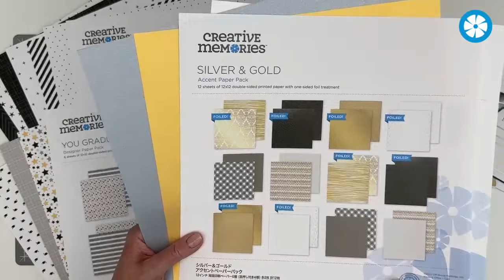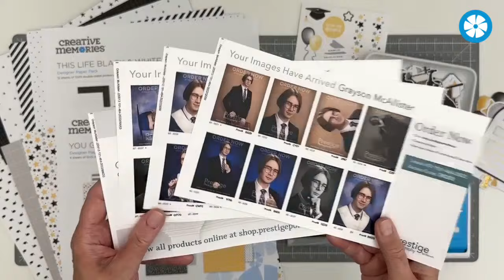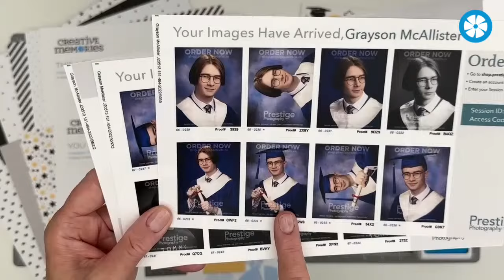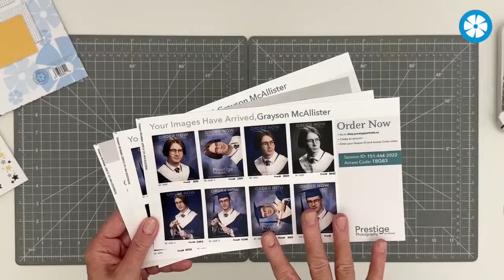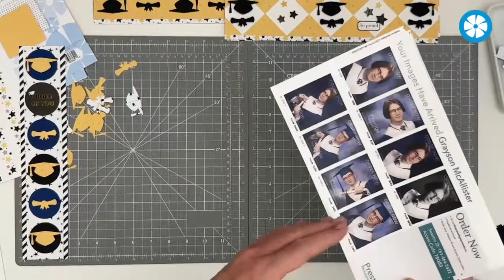Dress Up Your Graduation Scrapbook Layouts w/ Borders! Fast & Fun Projects with Noreen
Fast & Fun Projects with Noreen Wed. April 17
Dress Up Your Grad Layouts With Borders!

Join Noreen to create celebratory graduation-themed borders for your scrapbook pages!

Supplies featured in this episode:
 - You Graduated! Collection
 - This Life Black & White Paper Pack
 - Cap & Diploma Punch

Join Noreen LIVE next Wednesday April 24 for more fast & fun ideas!

Border #1:
Cut a 12” x 2 1/4” strip.
Mark the BACK side of the strip at 1”, 3”, 5”, 7”, 9” and 11”.
Flip over the Cap & Diploma Punch
(so you can see the metal design) and line up the peak of the cap and the point between the ribbons on the diploma with the lines you marked on your strip. Punch. Repeat in each line, alternating the punch direction if desired.
Adhere a 12” x 2 1/4” contrasting strip behind the punched shapes.
Mount border on a 12” x 2 3/4” base strip and embellish if desired.
Border #2:
Cut a 12” x 2 1/2” strip.
Punch five 1 3/4” squares with the square punch from contrasting cardstock.
Find the center of the strip and adhere one square on the diagonal. Mount two squares on either side, and trim off any overhanging paper.
Punch Caps & Diplomas and place in squares, or add stickers or embellishments.
Mount border on 12” x 3” base strip and embellish if desired.
Border #3:
Cut a 2” x 12” strip.
Punch six 1 3/4” circles from contrasting cardstock with the Circle Punch.
Center and adhere the circles down the length of the strip. Punch Caps & Diplomas and place in circles, or add stickers or embellishments.
Mount border on a 2 1/2” x 12” base strip and embellish if desired.